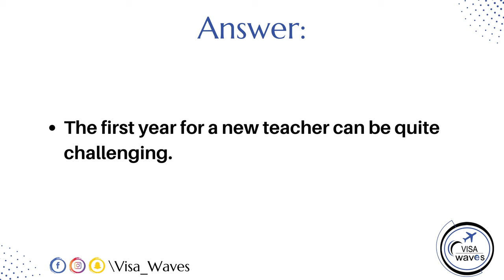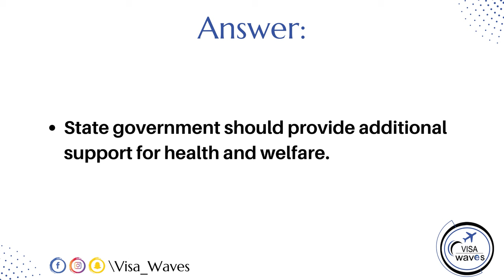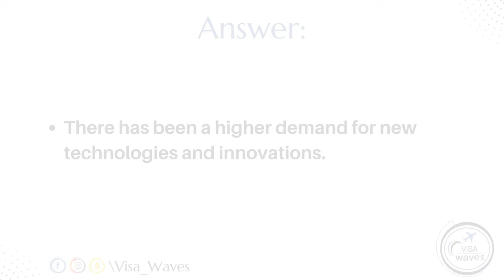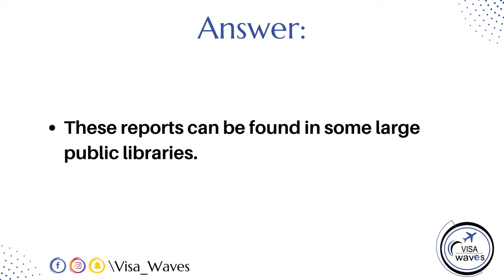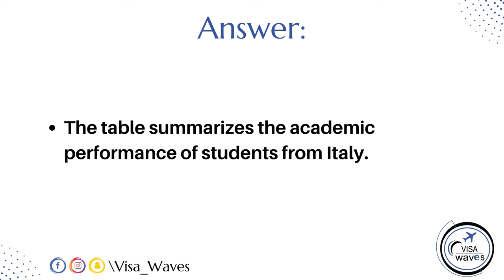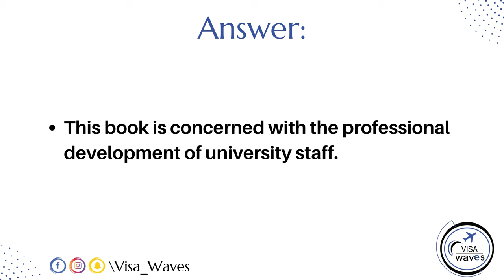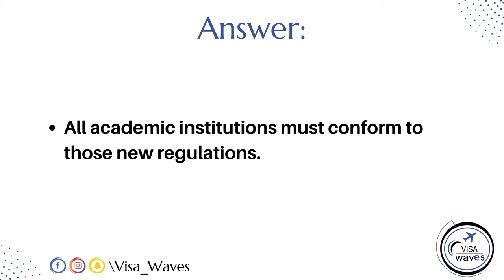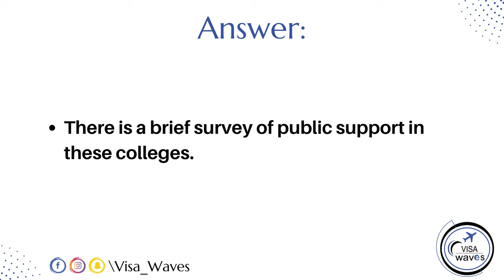PTE Write From Dictation - SEPT. 2023 - Most Repeated